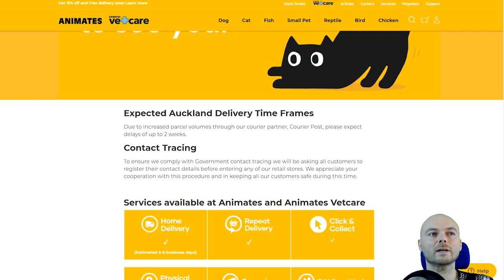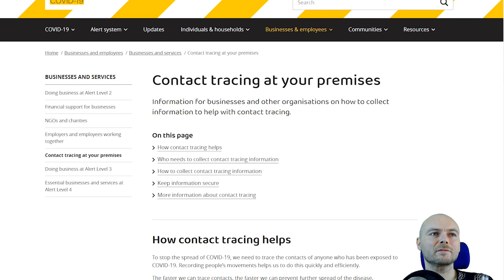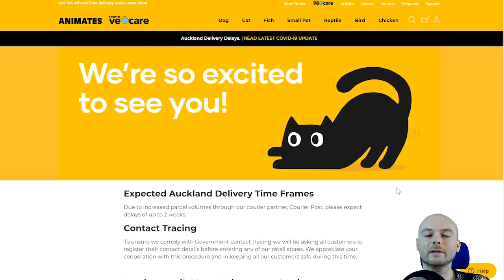COVID19: NZ Stores Enforce 'Contact Tracing' & Refuse Entry Without Providing ID?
The Orwellian 'contact tracing' idea that provides masses of data on people's private movements to whoever happens to get hold of it 'for your safety' - has taken a new twist in New Zealand. The pet store 'Animates' has been shown to be refusing entry to anyone who will not provide personal details to them for their records! Their agent in this video states that this is in line with the NZ government's policies, despite the NZ government's own webpage stating differently. It seems this is just an 'error' on the part of the shop in question, what do you think?

Ura soul